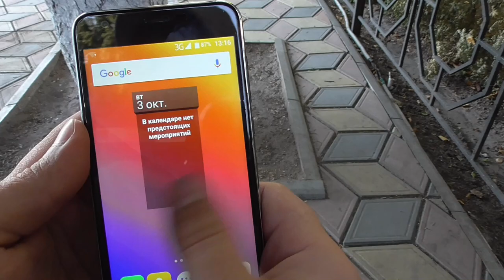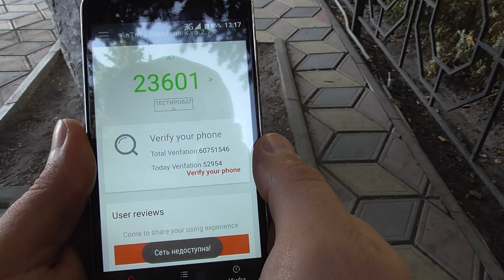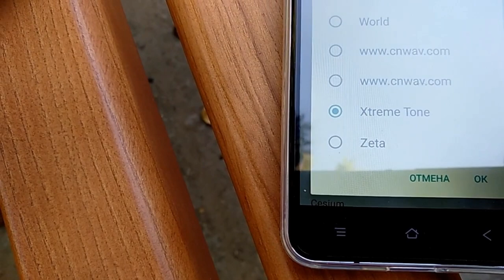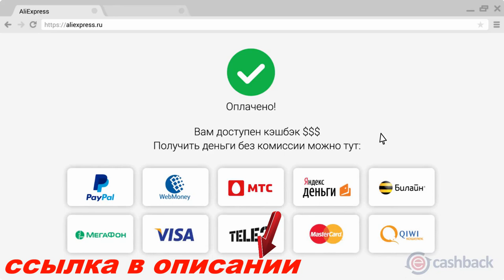Blackview A7 - тесты игр, GPS , датчики, звук gadget x